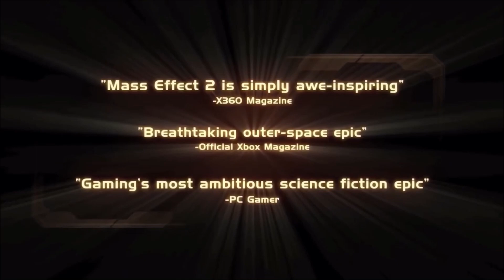Mass Effect Legendary Edition Details! Xbox Series X PS5